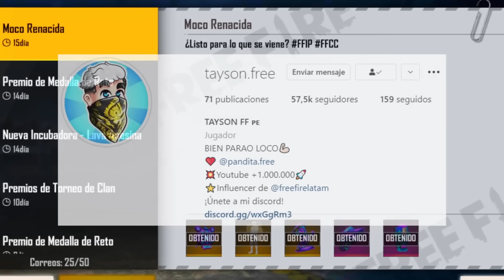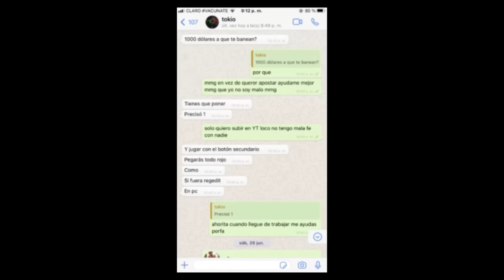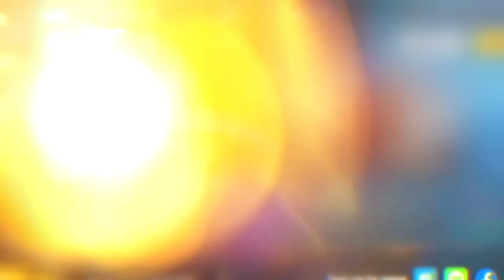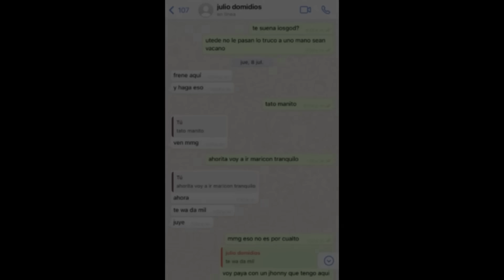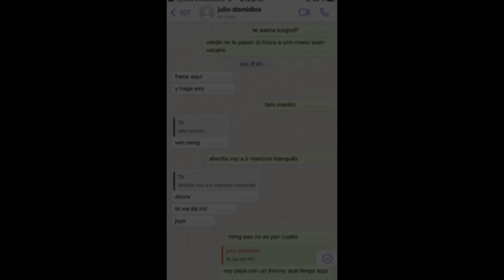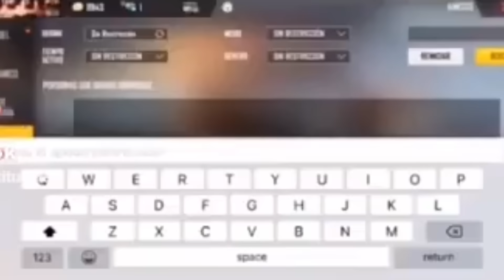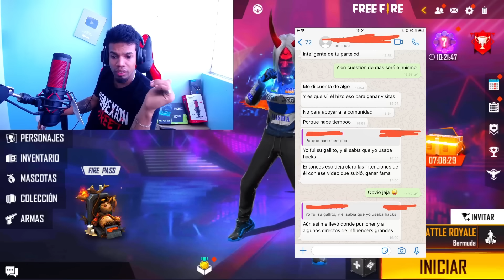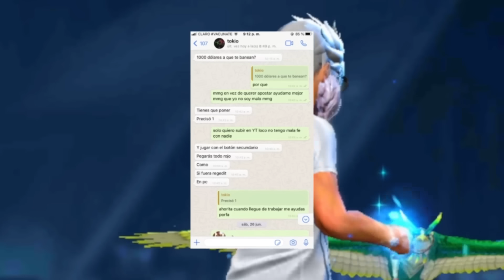EXPONIENDO LAS CUENTAS BANEADAS DE LOS YOUTUBERS QUE FUERON ACUSADOS POR HACK!!! TAYSON FF